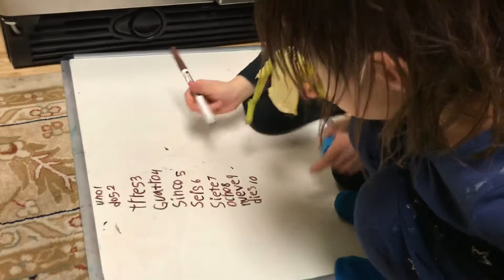Count from 1 to 10 in Spanish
Emmi learns Spanish
5/9/19